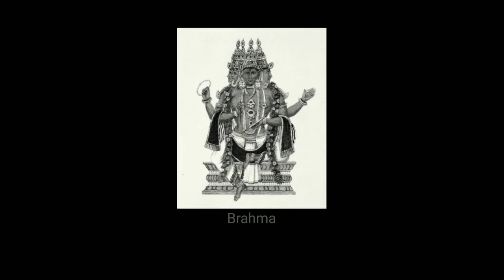Rare image of hindu gods || rare pictures of gods || rare photos of hindu gods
HINDU GODS
Hindu Concept of God and Gods
Monotheism Versus Polytheism
Worship of Personal Gods
Images of the Hindu Gods
Worshiping Hindu Images
Bhakti
Symbols, Mounts and Recognizing Hindu Gods
Avatars
Hindu God Mudras, Postures and Body Language
Disrespectful Marketing of Hindu Images
Efforts to Curb Disrespectful Marketing of Hindu Images

Top 10 Most Important Hindu Gods You Should Know

Brahma

Vishnu

Shiva

Rama

Krishna

Saraswati

Lakshmi

Parvati

Durga

Ganesha